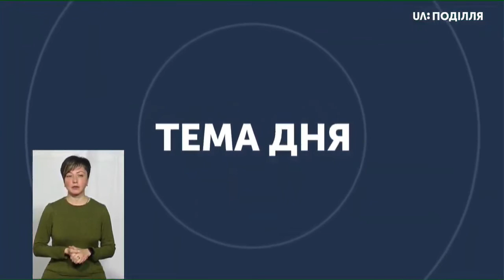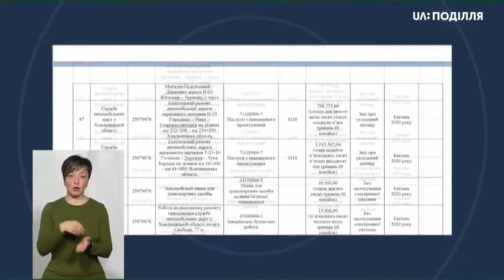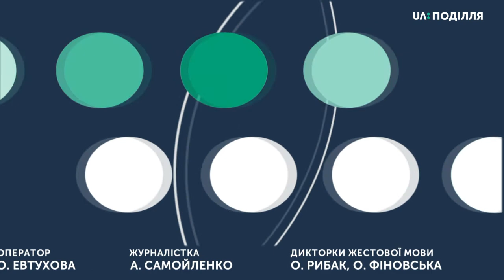ТЕМА ДНЯ 05 05 2020 Автошляхи на 3 мільярди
Рекордні понад 3 млрд. грн. візьме цьогоріч Хмельниччина з держбюджету на капремонт та будівництво доріг. Які ремонтуватимуть, які будуватимуть і як довго служитимуть оновлені автошляхи - спілкуємось у "Темі дня" з в. о. начальника  Служби автомобільних доріг у Хмельницькій області Валентином  Данилюком. Скайпом - із Святослава Абрамова - виконавчого директора CoST Ukraine.